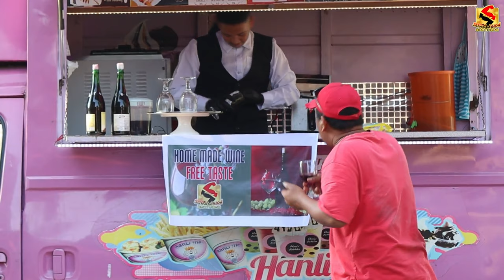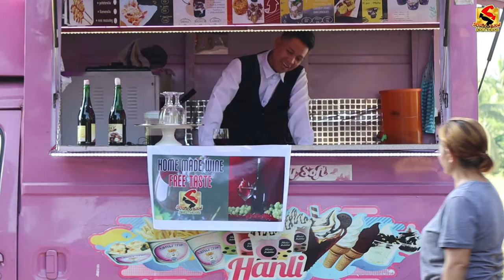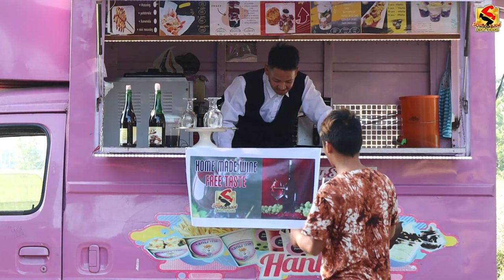FAKE BARTENDER "PUBLIC PRANK" | MATATAWA KA SA REACTION NILA😂